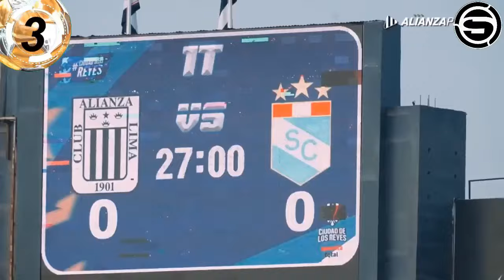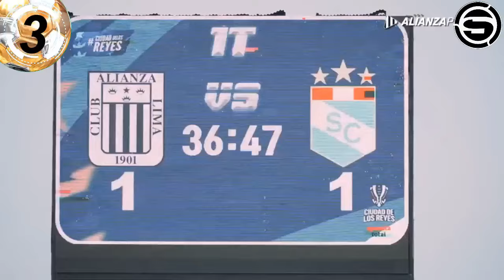Alianza y la Liga 1/vuelve a Matute frente a Atlético/cuentan con Succar; donde se fue Di Santi?